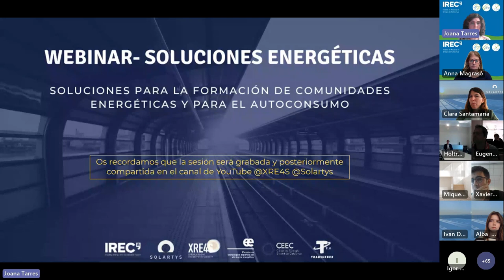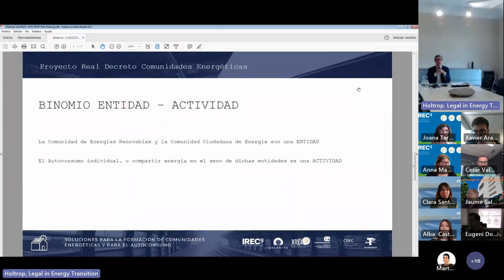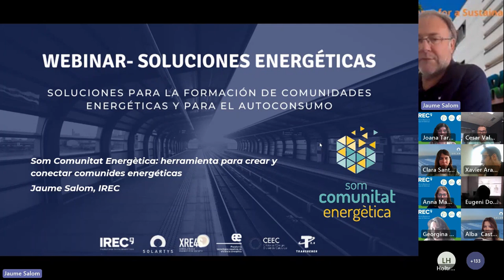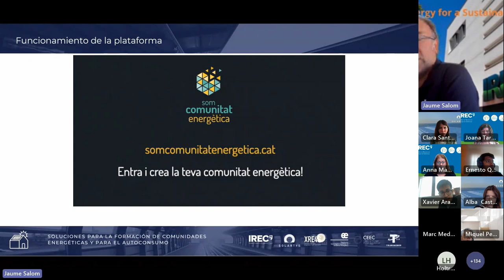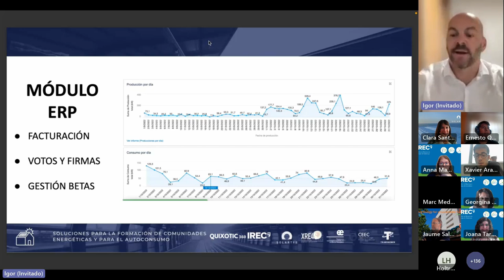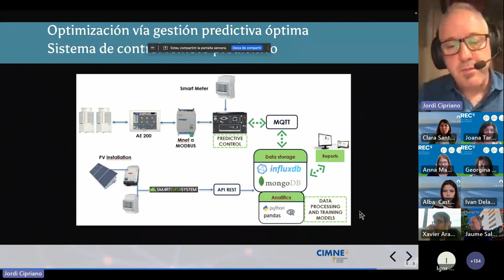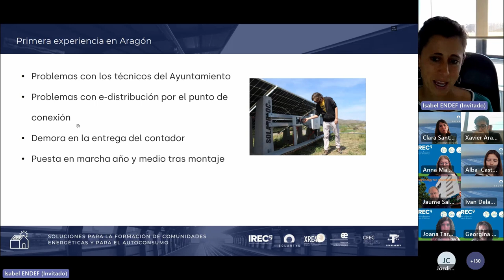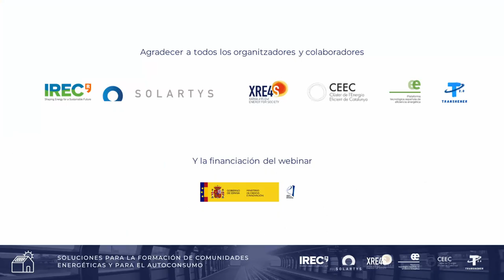Comunidades energéticas y autoconsumo: retos y experiencias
¿Conoces los retos y las experiencias alrededor de las comunidadesenergéticas y el autoconsumo ?

En este seminario en línea organizado por @irec-institutrecercaenergiaCAT y @SOLARTYS , descubrirás no sólo el marco legal español alrededor de las comunidades energéticas y el autoconsumo, sino también soluciones como la comunidad “Som Comunitat Energètica” o la plataforma de gestión de comunidades energéticas QUIXOTIC 360; además de experiencias como la de Luco de Jiloca, una comunidad energética en el ámbito rural o cómo llevar a cabo la optimización de comunidades energéticas con algoritmos genéticos y gestión predictiva.